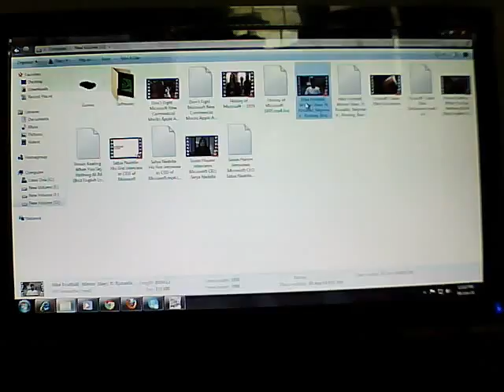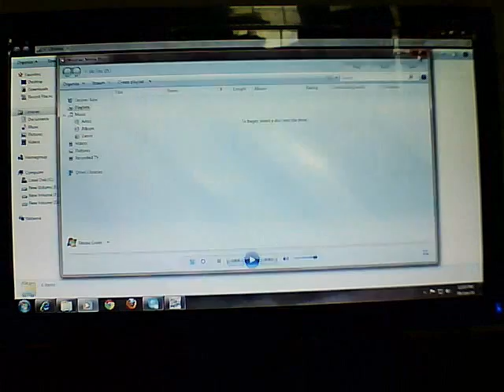Intel Core i3-4130 Haswell Multitasking | Dual Core 3.4 GHz,4 GB DDR3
▶The real power of the all new Haswell Intel Core i3-4130.

 Specs:
       Intel i3-4130,3.4 GHz Dual Core,3MB Cache,Hyperthreading.
       4GB DDR3 1800 MHz\
       500 GB HDD
       Gigabyte H81M-S1 Motherboard.

▶This video is created by me(Sanjeev Saju).